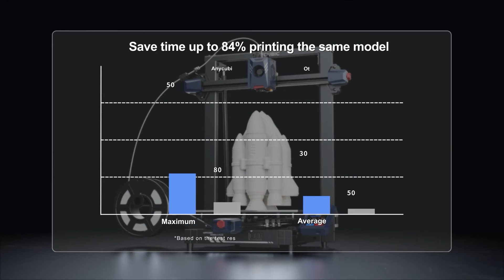Balanced print, thrilled speed | Anycubic Kobra 2 Plus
·10X Faster
·High-Performance Dual-Core, Strong Computing Power
·Optimized Configuration, Brand New Structure
·Vibration Compensation and Flow Control
·41 Liter Large Volume Accelerates Large Builds